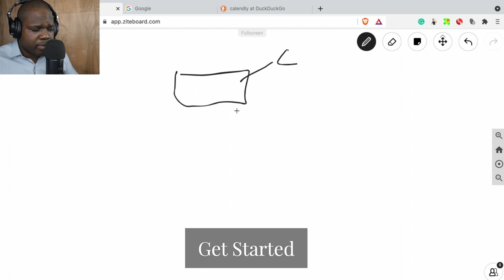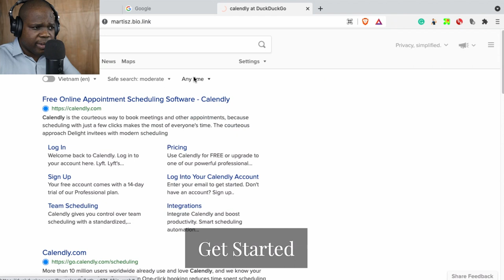How to Get Started? | Martisz [ Yoga Teacher ]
Go teach at a studio? “Namaste” at home. If you have a yoga room or studio space at home, host classes. If not, you can record lessons and release them online. Let's talk about how you can become a Yoga Instructor.